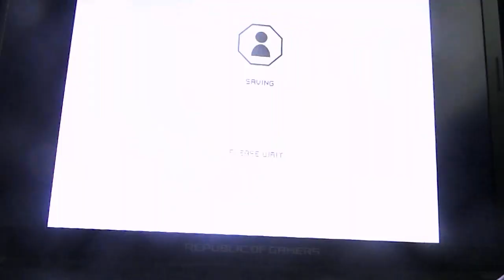Ford Racing 3 Mustangs 4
Car Group: Mustangs
Vehicle: Ford Mustang GT-R Concept (2004)
Track: Summit Trails
Race Type: Duel
Mode: Ford Challenge
Colour: Golden Yellow with carbon fibre front hood
Platform: PC
Released: October 29, 2004